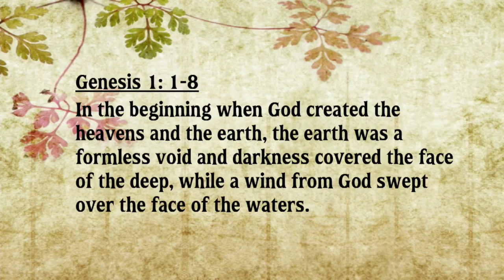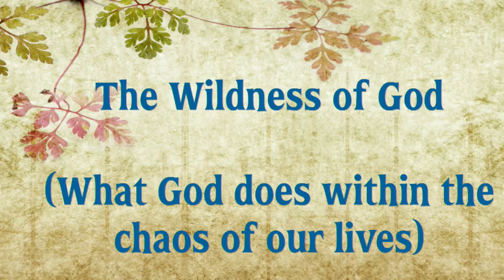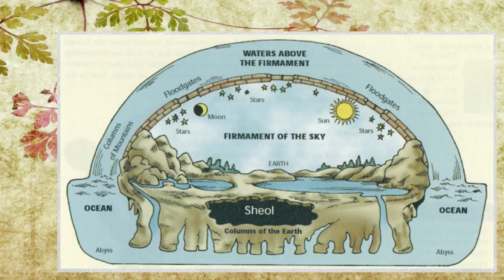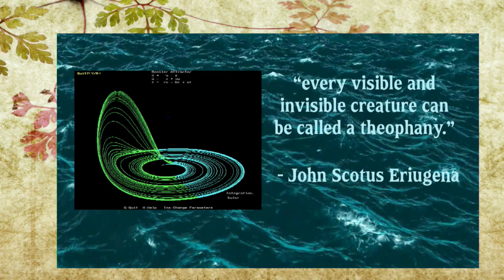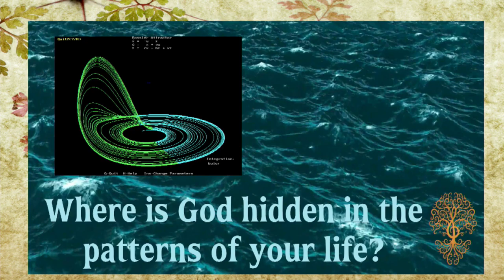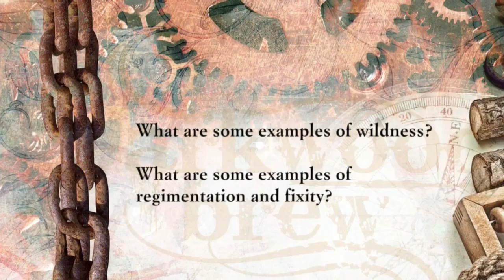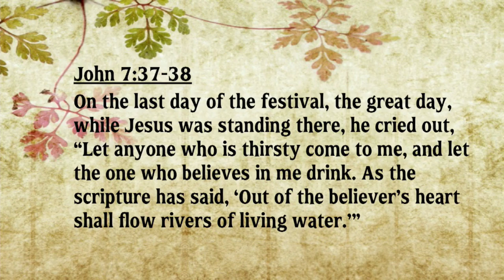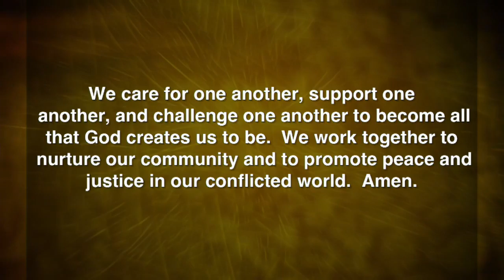The Wildness of God (5-29-16)